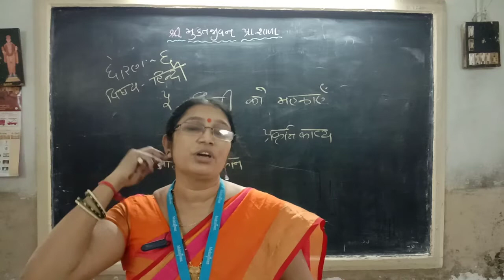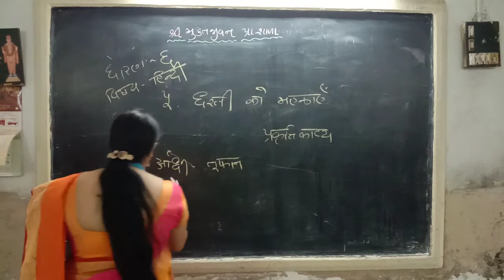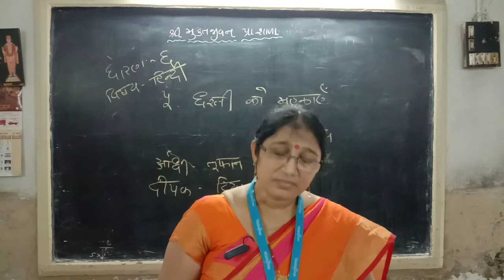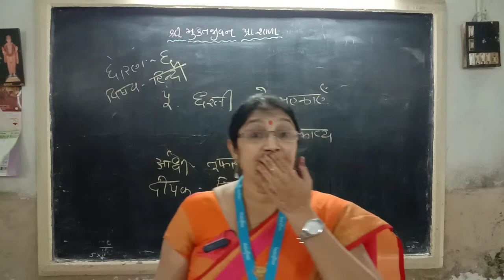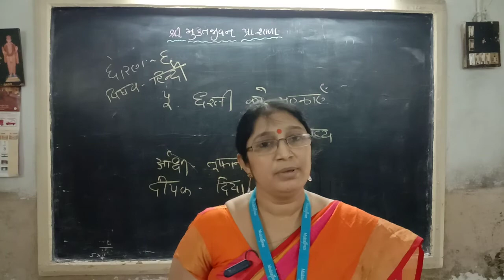std 6 hindi bhumiben